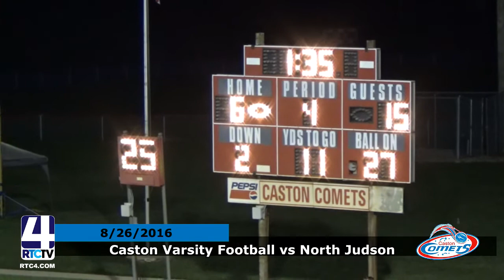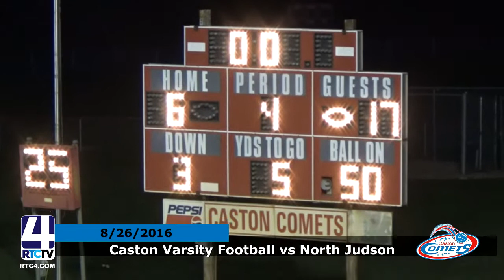Caston Football vs North Judson 8 26 2016